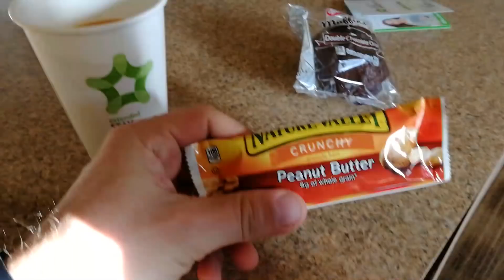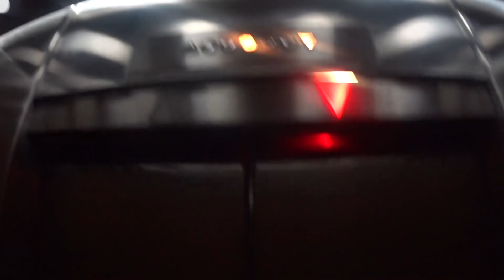Glass Blown Open 2018 Vlog #7 - Kansas City (BBQ, vuoristoratoja ja laiskottelua)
Matkaan keväällä 2018 maailman suurimpaan frisbeegolfkilpailuun, Glass Blown Openiin. GBO pelataan Emporian kaupungissa Kansasissa, Yhdysvalloissa. Mukana on 1600 pelaajaa yli viikon kestävässä tapahtumassa.

Seuraa Vlogia ja olet matkassa mukana.

Jakso 7 - Kansas City (BBQ, vuoristoratoja ja laiskottelua)
Perjantai 20.4. tuli vietettyä Kansas Cityssä odotellessa vaimon (Terhi) lentoa. Kävin vetämässä julkkisten suosimassa Arthur Bryantsissa grillisapuskaa ja katsastamassa vuoristoratoja. Sekä tietysti laiskottelin :)